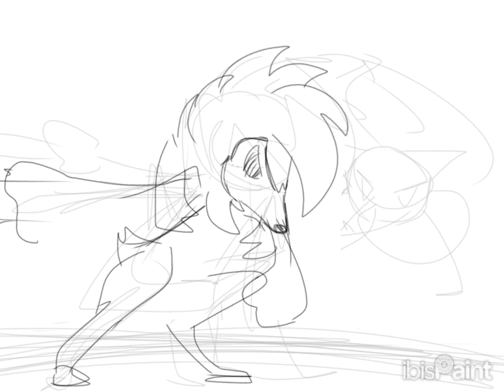lycanroc commission speedpaint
Commissioned by my brother during oct/nov of last year

music from atelier lulua